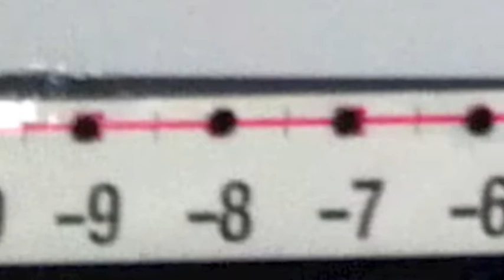Most fun in Mr. Hebert's class?